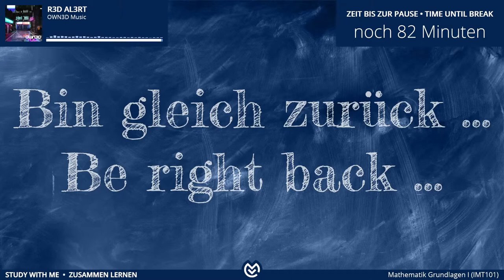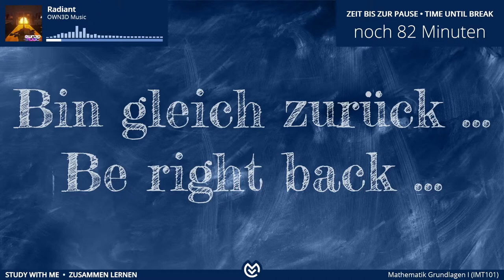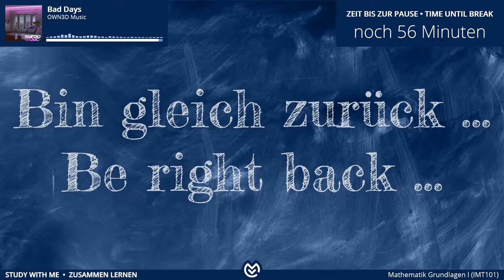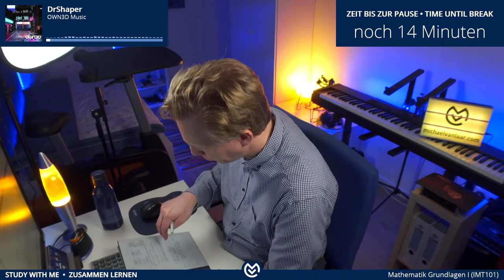Studier-Livestream Nr. 11 | 90 Min. mit Musik | Study with me • Gongbang • Zusammen lernen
Heute auf dem Programm: Mathematik Grundlagen I (IMT101) – Wiederholung